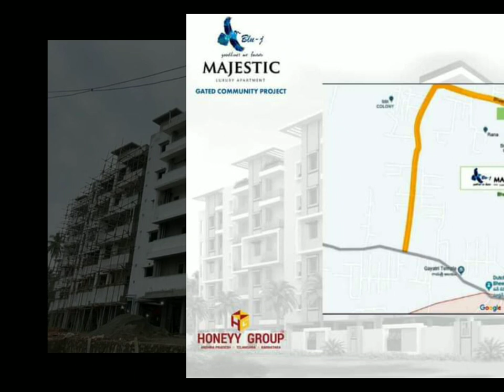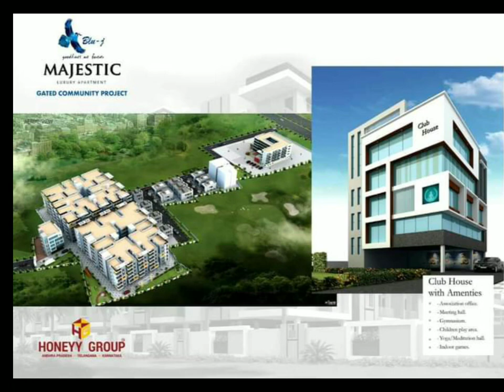REAL ESTATE||2,999,999||FLATS FOR SALE OR INVESTMENT||BHEEMILI||LATEST OFFERS||VIZAG OFFERS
💁‍♀ Don't miss this opportunity of an offer price of just Rs.2799/- per sft .
👉  Project Name - Blu.J Majestic .
👉  Location- Bheemili
👉  Construction - G+4
👉  sft sizes - 1000sft,1015sft, 1060sft &1300sft(3bhk)
👉  Sft cost - 2799/-
👉  Amenities cost- Rs.2,00,000/-
👉  1000sft flat cost - Rs.29,99,000/-
👉  GST -1%
👉  Loan- 90%
👉  Project Handover - 6months.(70% construction done)
👉  very near to Beach